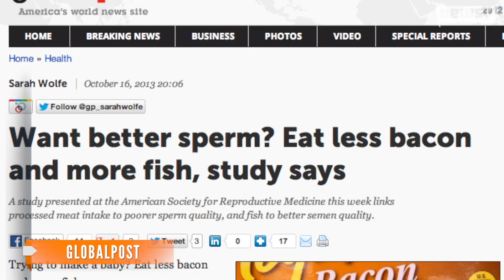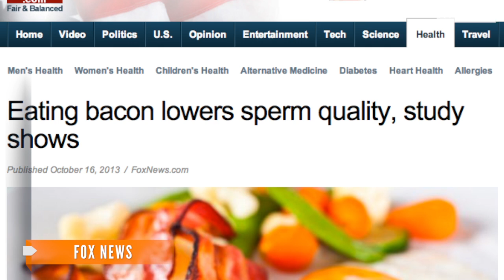Want a Baby? Cut Out Bacon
A Harvard study suggests men who eat processed meat have lower sperm counts and lower quality sperm.